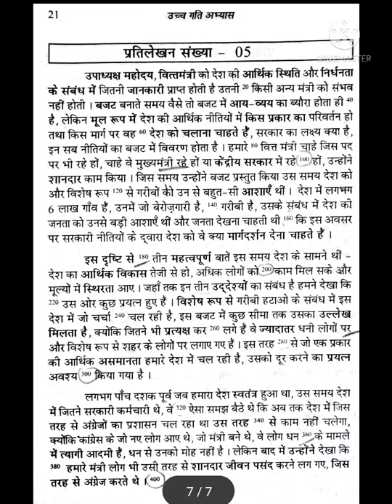Hindi Shorthand: Dictation Speed- 90 & 100 WPM, प्रतिलेखन सं.-05 (खण्ड-1) (श्री रामधारी गुप्ता)